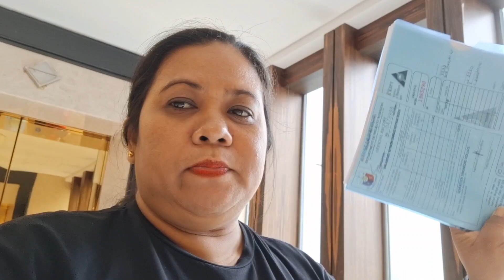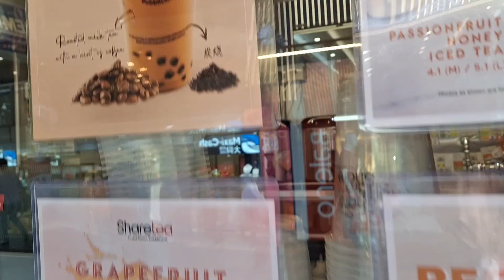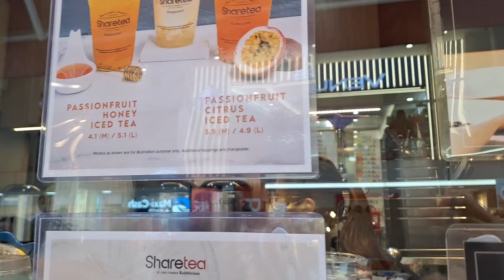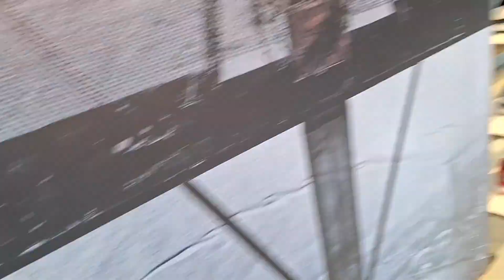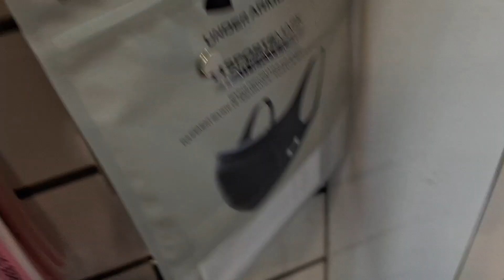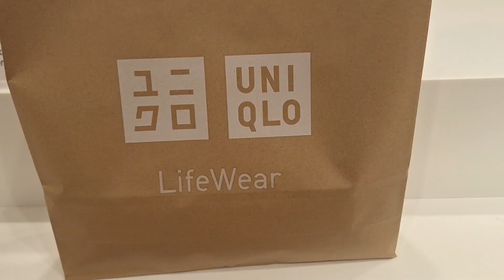PROCESSING HOME LEAVE AND BUYING PASALUBONG/KafooDee Channel